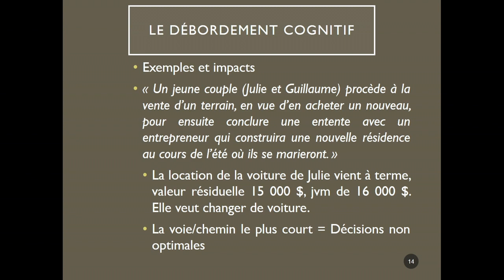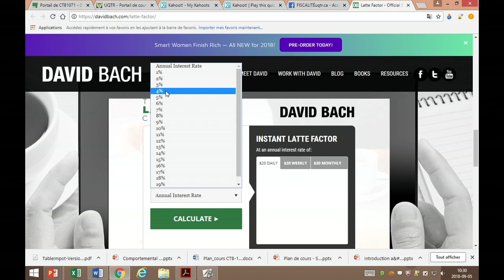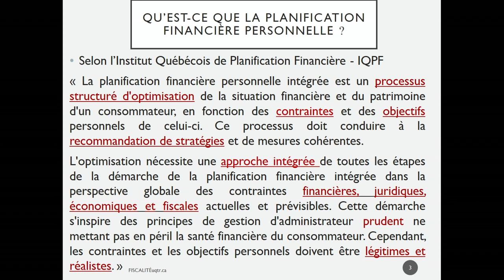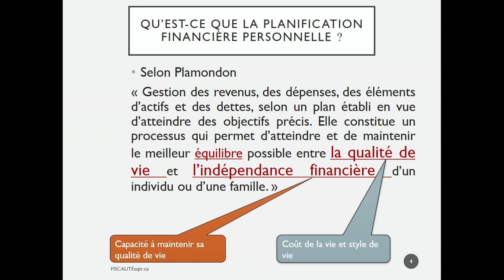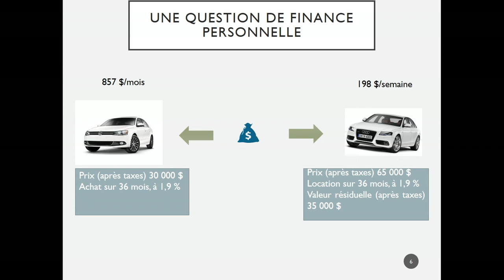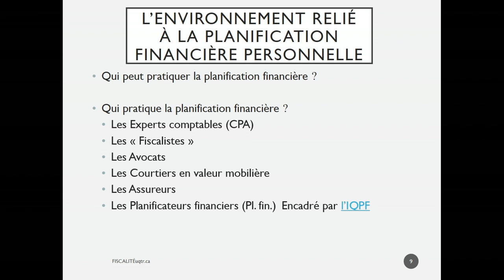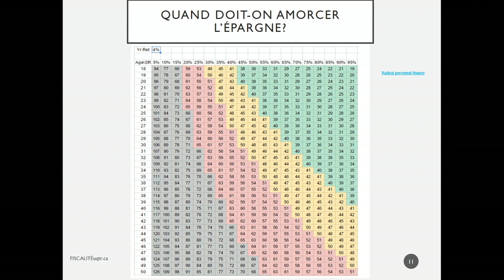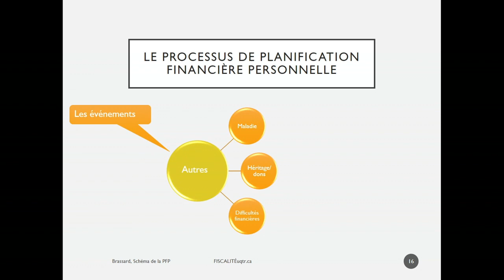Semaine 1- Capsule 2 - Démarche pédagogique, comportemental et introduction PFP